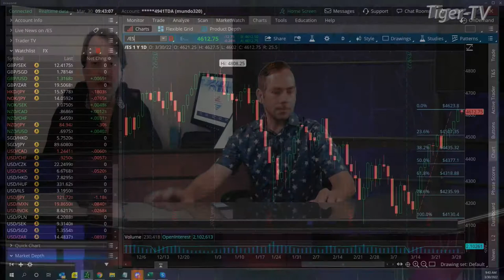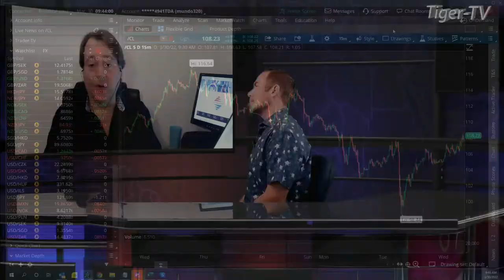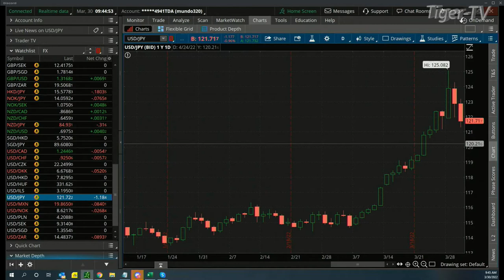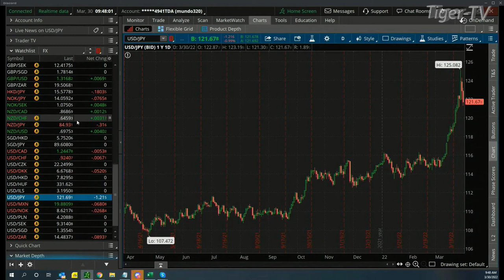February 30th, Teddy Kekstadt on The Morning Market Kickoff- 2022